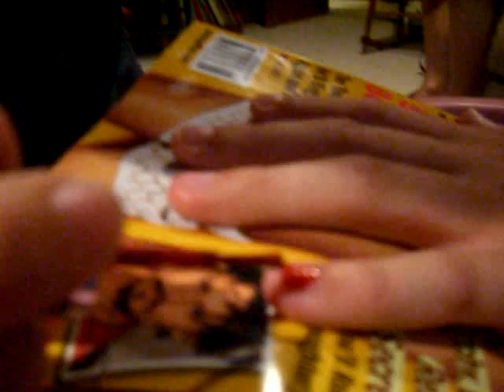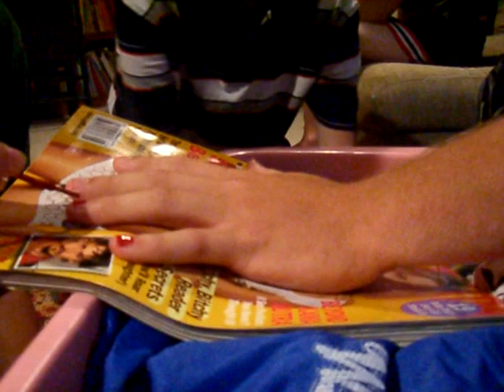Joe get's prettified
I do his make up while Jentry does his nails and Sarah records it haha